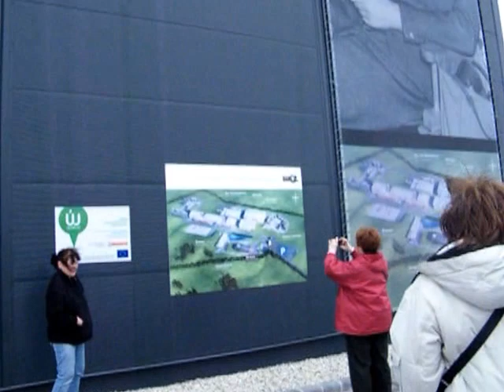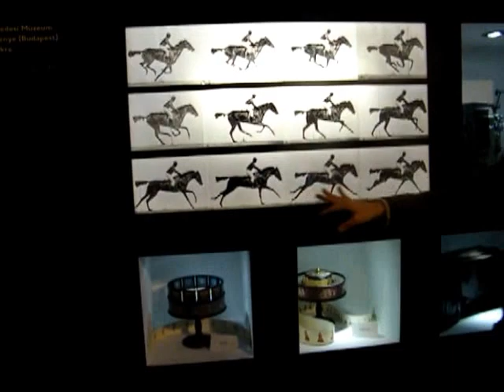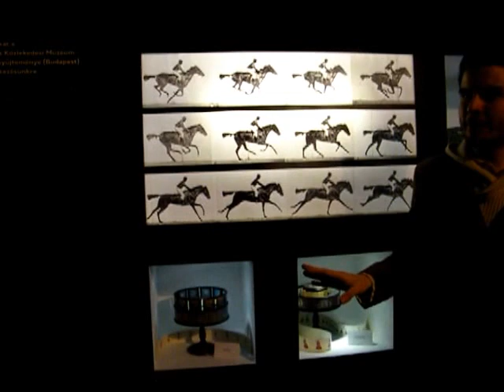Etyeki Filmparkban Korda Sándor élete és a Mozgófilm története I. rész KordaCV. 2013 04 12 PSVideo13